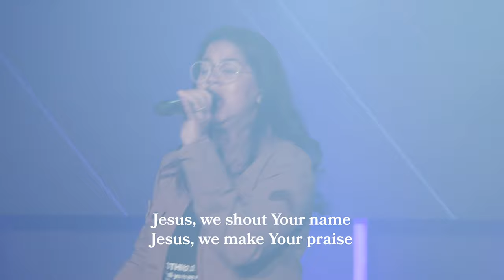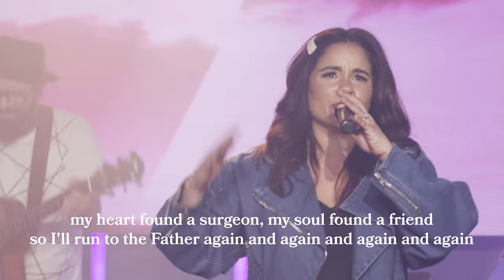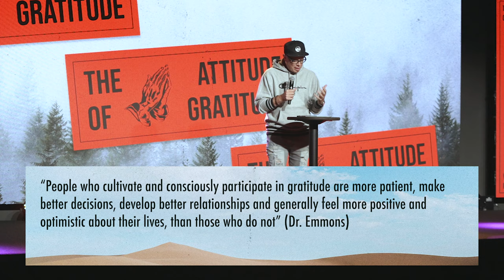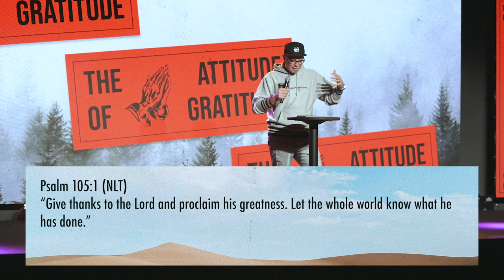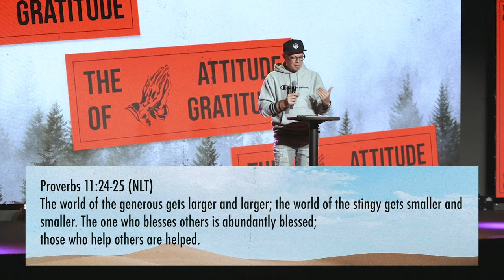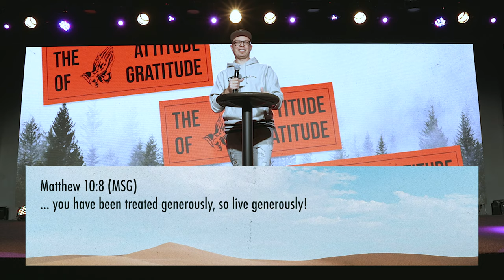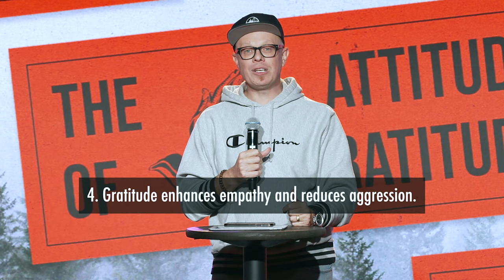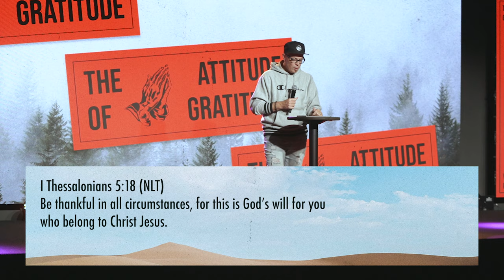11.29.20 | The Attitude Of Gratitude - Part 2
Join us as we make it easier for people to encounter the reality of God!